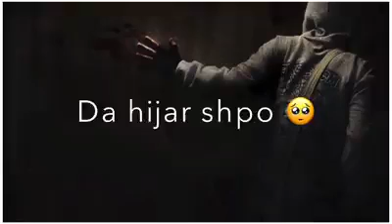Gul rasara ojaral azgho rasra ojarl